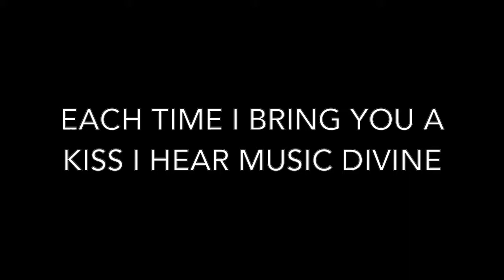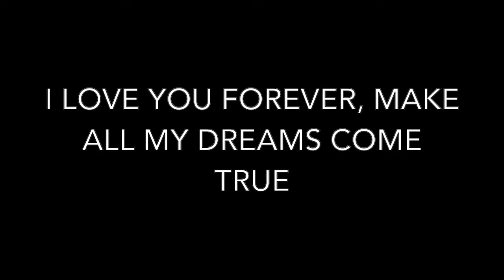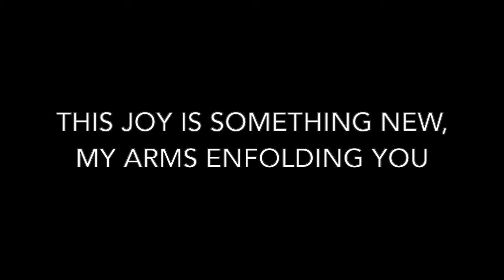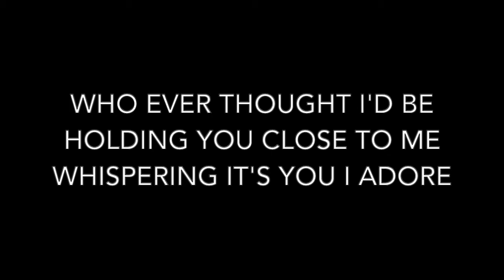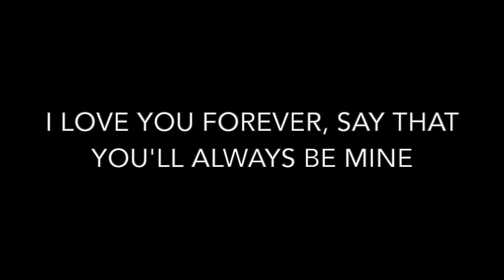"Besame Mucho" (Cover)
"Besame Mucho" was written by Mexican songwriter Consuelo Velázquez in 1940. It is one of the most famous boleros (slow-tempo Latin music) in the world. In 1999, it was recognized as the most sung and recorded Mexican song in the world. This cover is based on many different versions of the song, including those performed by Andrea Bocelli, the Beatles, and of course the original writer Consuelo Velázquez. My original instrumentation includes electric guitar, bass guitar, and drums.